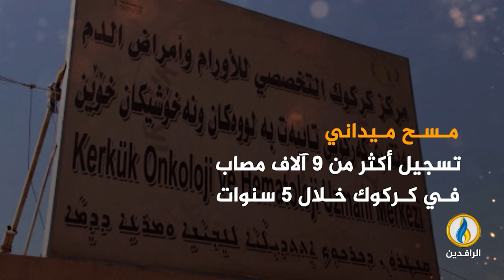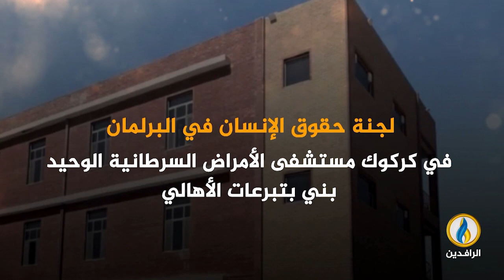"السرطان يتجول هنا".. سموم النفط تفتك بسكان كركوك